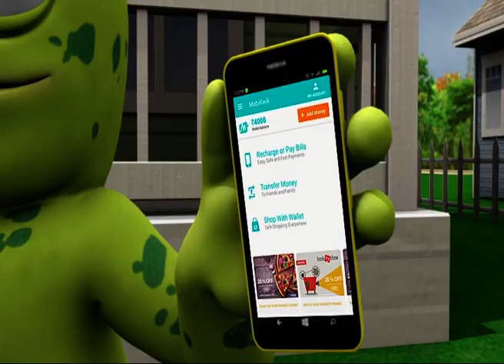Bade Chote Hilarious Take on 2 Number Ka Kaam - 9xm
9XM Top Trends: 9XM Bollywood Songs Music Channel Movies Animation Funny Jokes Chote Bade Bakwaas Bheegi Billi Betel Nuts Falli Balli Gossip Cartoon Kids Hindi Humor tv channel number1HindiMusic Television